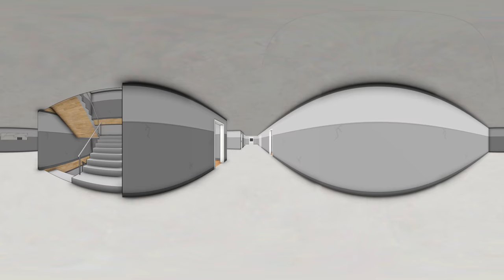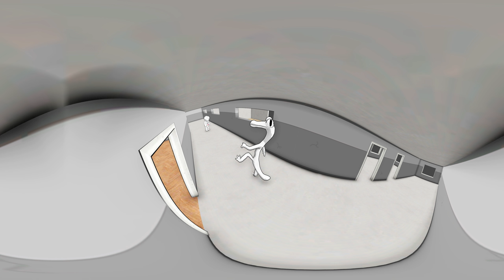360° YOU STOLE the Rainbow Friends COLORS?!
Red left the color stealing gun on the table, you took it, and now, you're stealing the Rainbow Friends' colors!

To watch 360 videos on Youtube
all you need is a mobile device or desktop computer. On desktop, you can click and drag with a mouse or click the arrows in the top left-hand corner of the screen. On a mobile device, you can drag your finger across the screen or move it around in different directions.